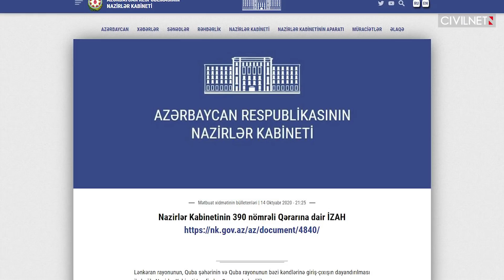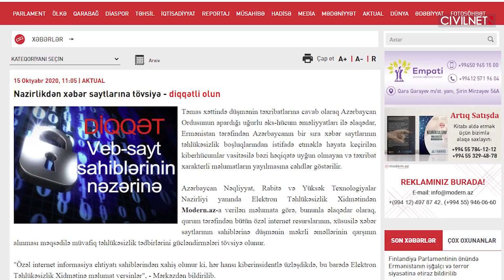Ադրբեջանը հուլիսյան մարտերից հետո Թուրքիայից գնել է 77 մլն դոլարի զենք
✓Ադրբեջանը վերջին երկու ամսվա ընթացքում Թուրքիայից գնել է 77 մլն դոլարի սպառազինություն
✓Ադրբեջանում COVID 19-ի քողի ներքո ճանապարհներ են փակվում
✓Ադրբեջանն ու Թուրքիան ձգտում են տեղեկատվական միասնական հարթակի

Real TV, Modern.az, presidentaz